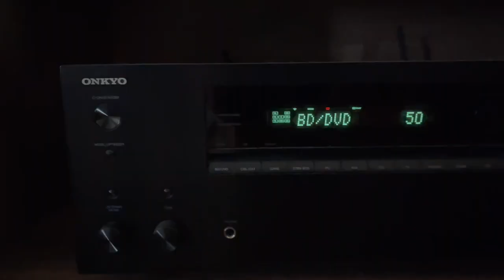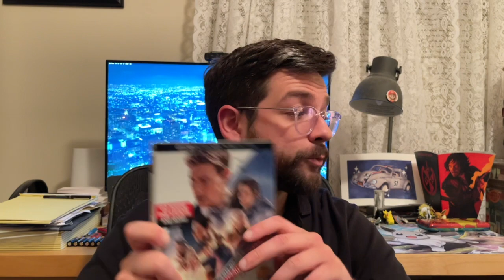Mission: Impossible - Dead Reckoning Part One 4K UHD Blu-ray Review